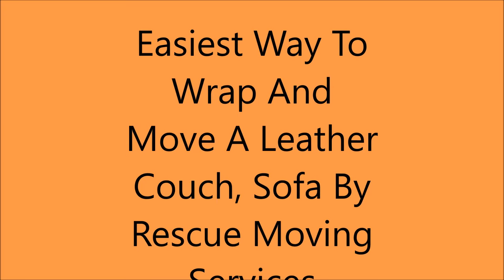Easiest Way To Wrap & Move A Leather Sofa Couch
Best way to wrap and move a sofa couch thru narrow and creepy stairs by Rescue Moving Services.

Get Your Moving Quote Today!
Licensed & Bonded
Local & Long Distance Moves